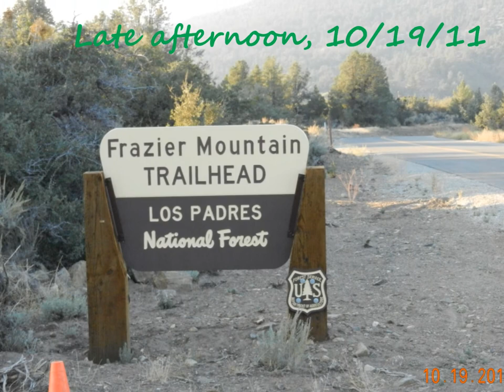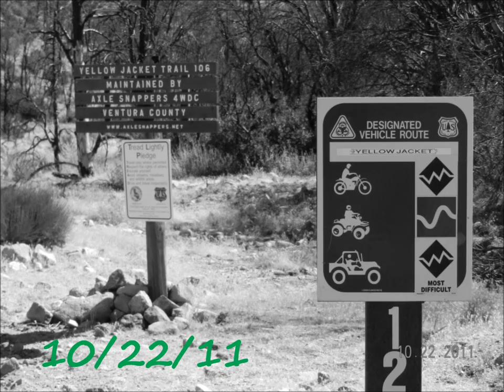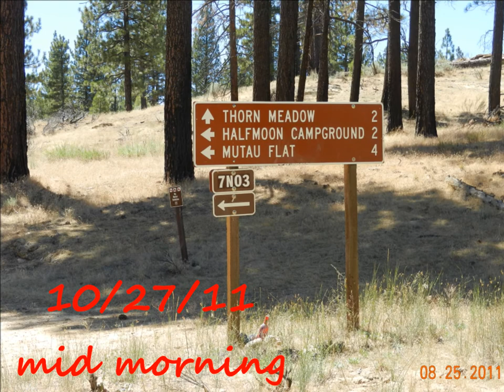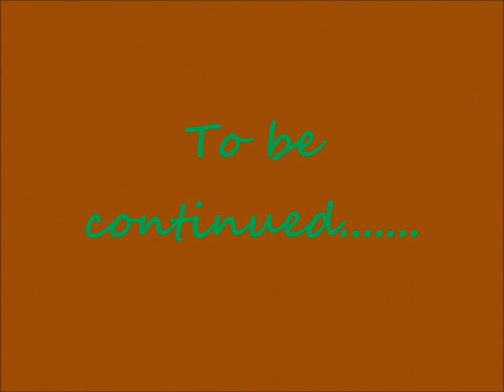Quail Hunting California- Los Padres NF Updated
I have updated this video, go to canamrider07 for the latest video on quail hunting.